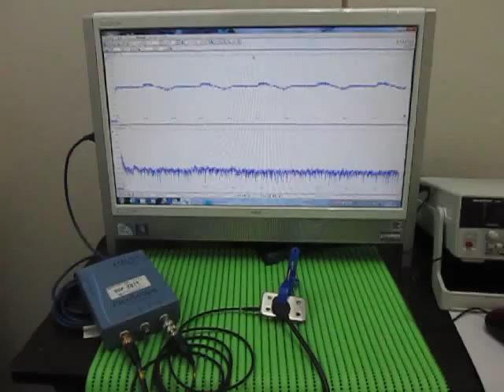超音波実験 Ultrasonic experiment